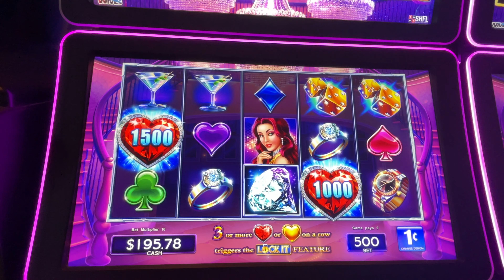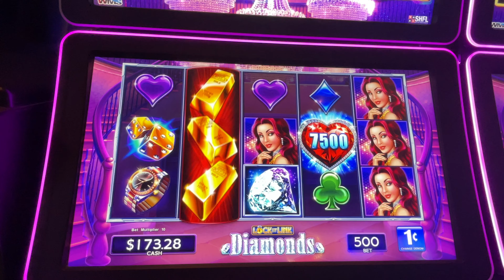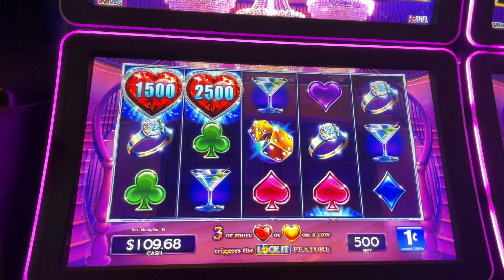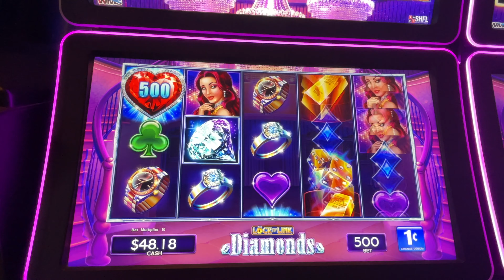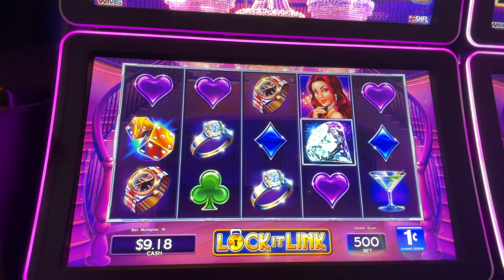MAX BET on Lock It Link & Happy Latern Lightning Link Bonuses from Hard Rock Tampa!!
Can't get to the casino? Play at home! Chumba Casino is a social casino where you can play with gold coins or sweepstakes coins that you can redeem for cash prizes.

and receive exclusive sign up offers!

Chumba Casino: Get 2,000,000 Gold Coins and Bonus 2 Sweeps Coins FREE on Sign Up, plus get a $30 Gold Coin package, including 3,000,000 Gold Coins and Bonus 30 Sweeps Coins, for just $10 on your First Purchase!

LuckyLand Slots: Get 7,777 Gold Coins and Bonus 10 Sweeps Coins FREE on Sign Up! Plus get a 50,000 Gold Coins with Bonus 10 Sweeps Coins on your First Purchase for just $4.99!

Global Poker: Get a $40 Gold Coin Package, including 200,000 Gold Coins and Bonus 40 Sweeps Coins for just $20 on your First Purchase! Plus get a $20 Gold Coin Package absolutely FREE once you verify your account!

Want to become a Chumba Royal Channel Member? Join today for as little as $4.99 a month and receive special Members Only Perks!

These videos are intended for 18+ only. If you have troubles with gambling, please seek help. If you think you may have a problem, in the USA or look up your local branch.